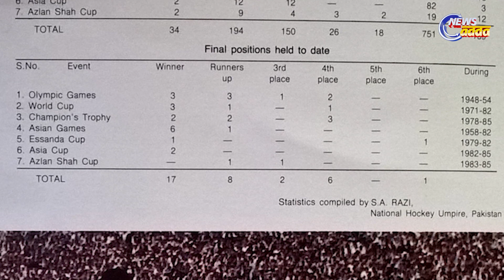Know About 1990 Hockey World Cup/୧୯୯୦ ହକି ବିଶ୍ୱକପ୍ ବିଷୟରେ ଜାଣନ୍ତୁ| News Adda